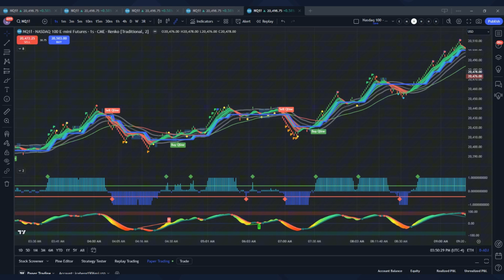How To Trade The Asian & London Sessions Using QuantVue!